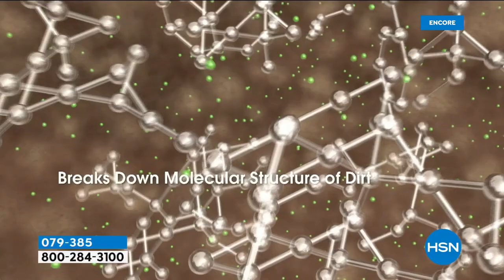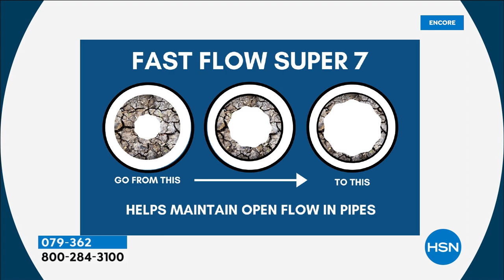HSN | Professor Amos Cleaning 02.19.2022 - 03 AM